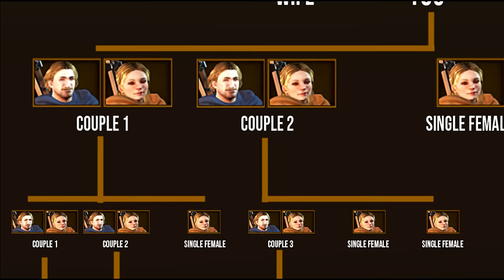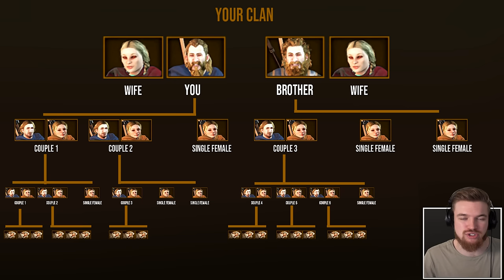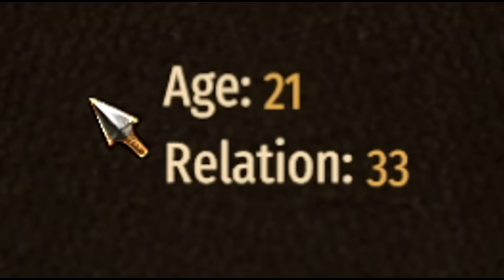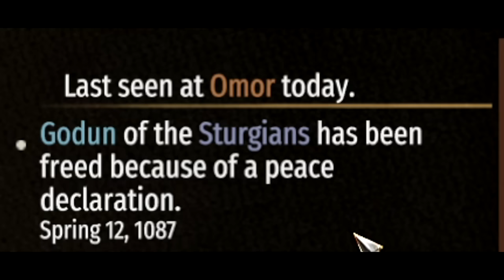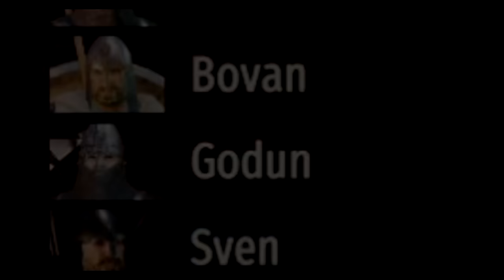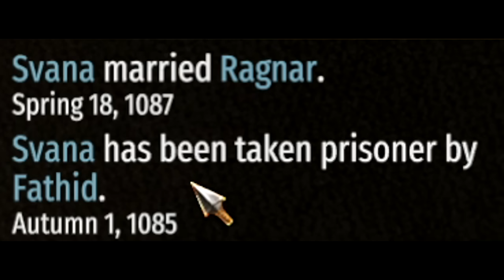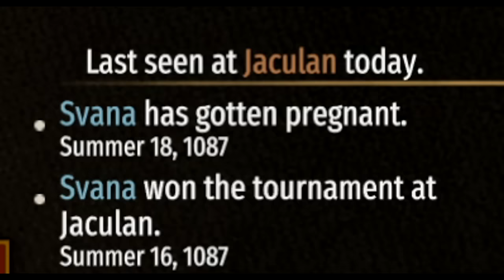Why I do this EVERY Playthrough – Mount & Blade 2 Bannerlord (Best Wife)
Mount & Blade 2 Bannerlord: Best Wife and Children (Full Release Guide)!

If you were ever wondering who is the best wife in Bannerlord or what the point of marriage in Bannerlord is, look no further! Today in this Mount and Blade 2 Bannerlord playthrough I will show you where to find the best wife from each faction and which comapions have the best skills and age so they don’t stop having children. We will also discuss how to increase your relationship and marry successfully. I will also show you the best tactic to increase your kingdom and clan size through getting children and marrying your family to other clans in Bannerlord. This allows you to build up a huge kingdom of your own quickly after the initial setup. Mount and Blade 2 Bannerlord is an action role-playing video game developed by TaleWorlds Entertainment that has been in early access for two years but now the full game is released on 25th of October for PS5, Xbox Series X and PC. I hope you enjoy this Mount and Blade Bannerlord Walkthrough Gameplay!

➖ Time Stamps ➖
0:00 Ultimate Clan Growth Tactic
3:23 Romancing Corein
6:47 Romancing Svana
9:49 Defeating 13 Lords at the Tournament
11:33 Buying my wife
13:35 Spawning Children
15:49 Child grows up (Build Guide)
18:06 Best Wife for every faction!

➖ Support Me! ➖